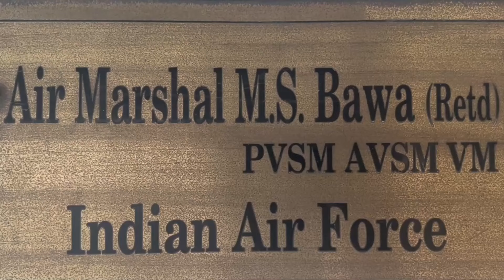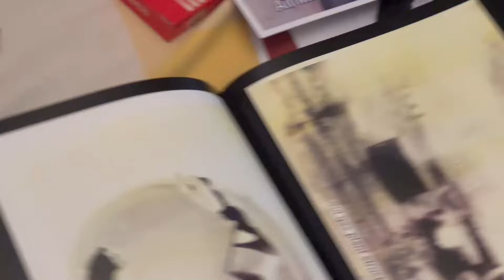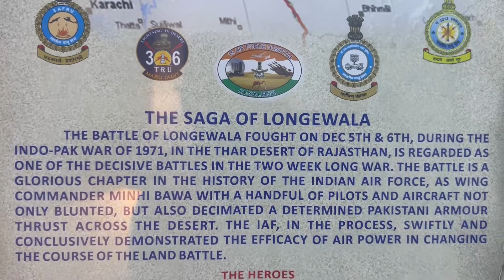Air Marshal (Retd.) M.S. Bawa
Wing Commander Mohinder Singh Bawa was commissioned in the Flying Branch of the Air Force in April, 1953
saviour of Longewala during 1971 War narrating me about role of IAF in the battle.
With just 4 Hunter aircrafts,the IAF destroyed 45+ tanks,300+ armoured and other military vehicles and turned the tide in the favour of India.
Air Marshal MS Bawa Sir Living Legend of Indian AIr Force